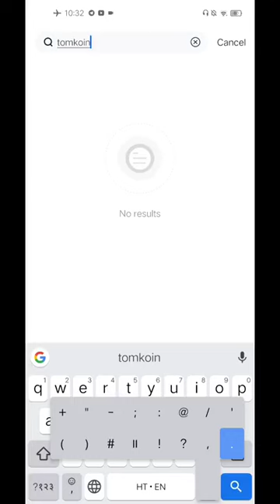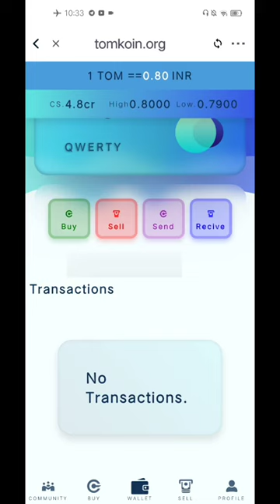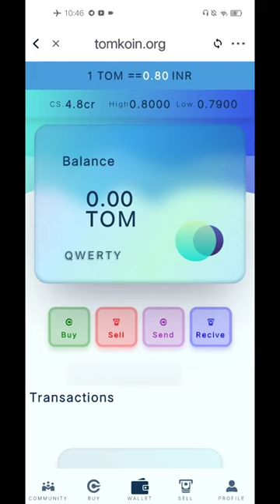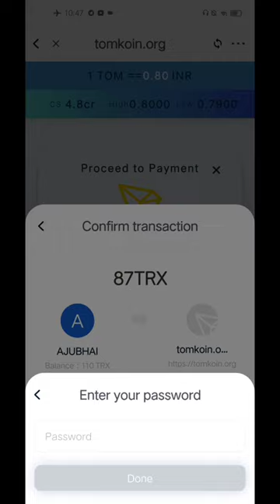Tom koin kya hai Tom koin How to by LPNT Token vs Tom koin by Tom koin Full video Tom koin Crypto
Earn free 100 tom token

1976, allowance is made for x"fair usex" for purposes